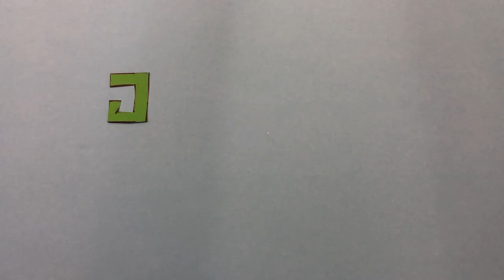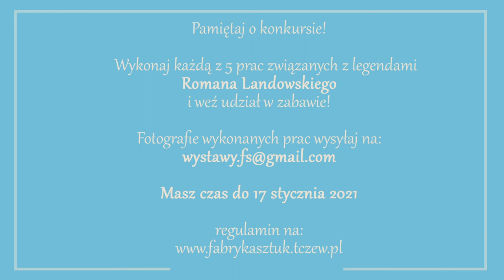Landowski Roman, Jasna i Dersław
Szósty odcinek cyklu Ferie online z legendami Romana Landowskiego.

Legenda o tym, jak powstało Derszewo, które na Tczew potem przemianowano.
Jesteśmy świadkami zawarcia znajomości pomiędzy piękną i dobrą boginią Wisły Jasną i samotnym rybakiem Dersławem.

Czyta Radosław Wiecki. Realizacja: Aleksandra Ujazdowska
Działanie towarzyszące: konkurs - ważny do 17.01.21 r.